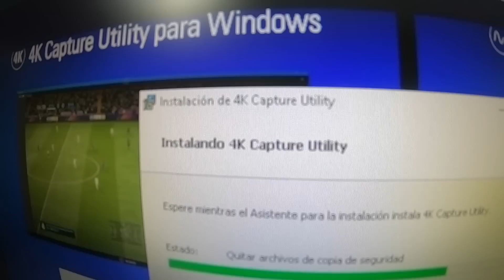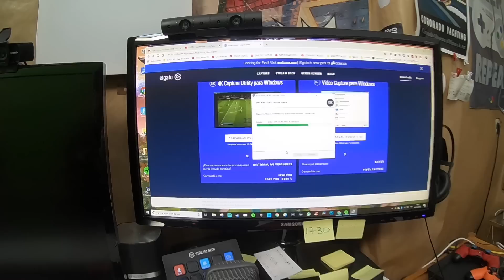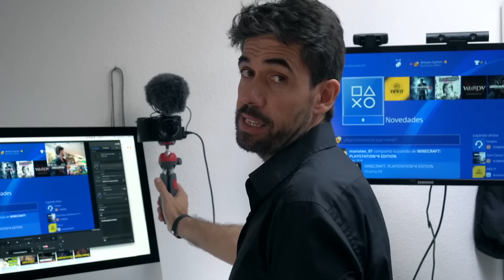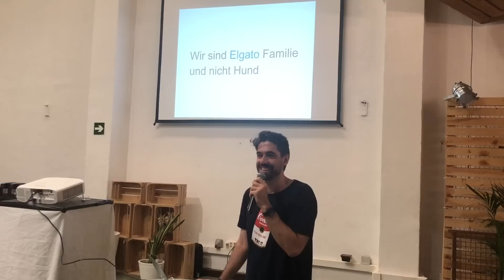REGALOS DE NAVIDAD PARA HACER LOS MEJORES DIRECTOS DE FORTNITE CON CAPTURADORA ELGATO 4K + CAMLINK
REGALOS DE NAVIDAD PARA HACER LOS MEJORES DIRECTOS DE FORTNITE CON CAPTURADORA ELGATO 4K + CAMLINK con HugoMarker

Tienda Fan en Wallapop: PlanetaMarker Y.

Con qué cámaras grabamos: Con la Canon G7X, Sony Alpha 6500, Sony RX100 V, el iPhone X y  GoPro6

Fútbol Real, Vlogs, VideoJuegos y Directos  ⚽️🎮